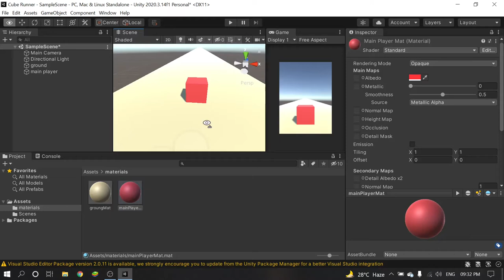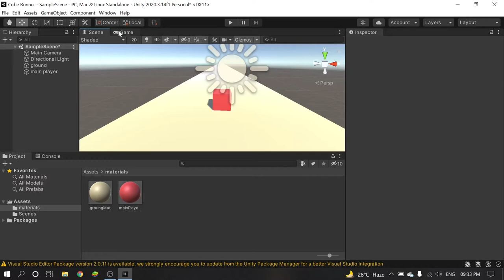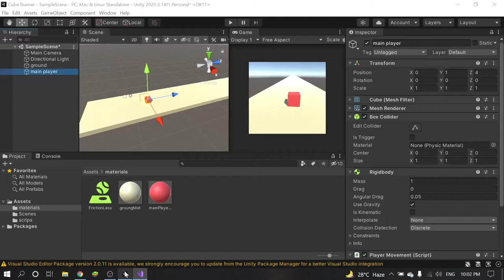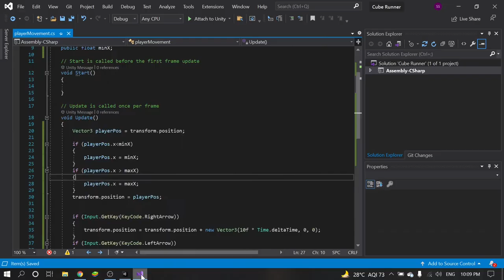making my first 3d game in unity 3d || speed run || cube runner game in unity 3d || PART - 1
🌟 URON CODES 🌟 – Your Ultimate Coding Companion! 🚀

Welcome to URON CODES! Whether you're a coding pro or a beginner, we’ve got everything you need to boost your skills and spark your creativity. Dive into the world of programming with us and let’s make coding exciting! 🎉

🔹 What We Offer:

🔥 In-Depth Tutorials 📚: From Python 🐍 to WebDev⚡ and beyond, we’ve got you covered!

🔧 Hands-On Projects 🛠️: Build cool apps and real-world solutions.

💡 Coding Tips & Tricks: Unlock shortcuts, best practices, and expert insights.

🎥 Live Coding Sessions: Join the fun and get your questions answered in real time!

Ready to transform your coding skills and unleash your potential? 💻✨🚀

TAGS

TAGS (IGNORE) --